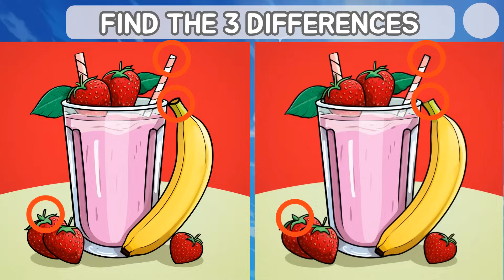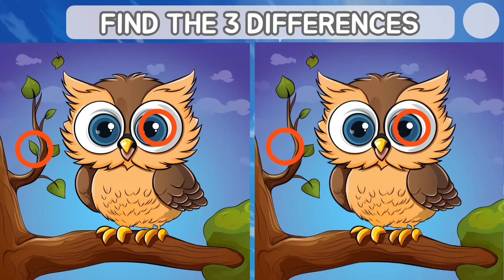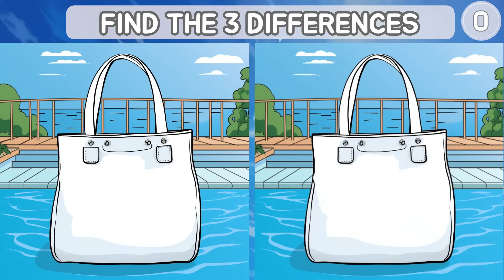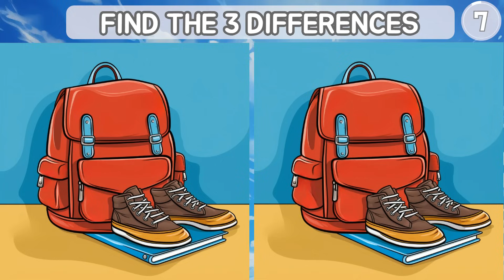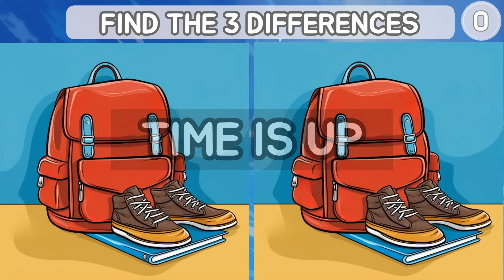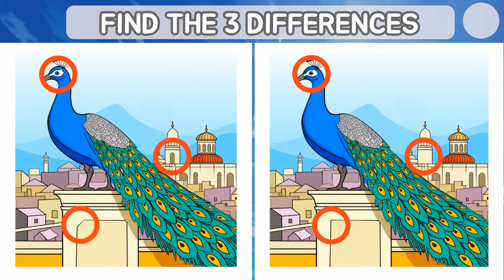[Find the difference] TRY THIS TRICKY QUIZ! 🤔 [Spot the difference]